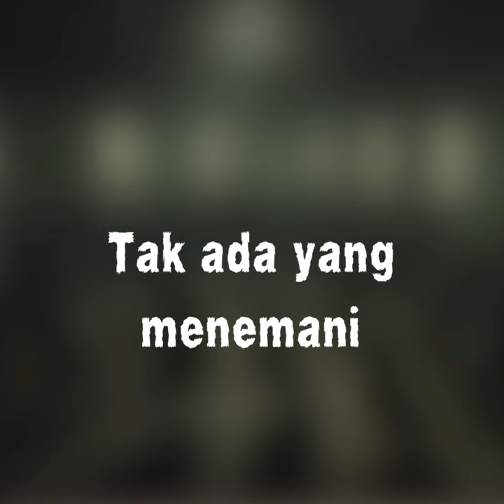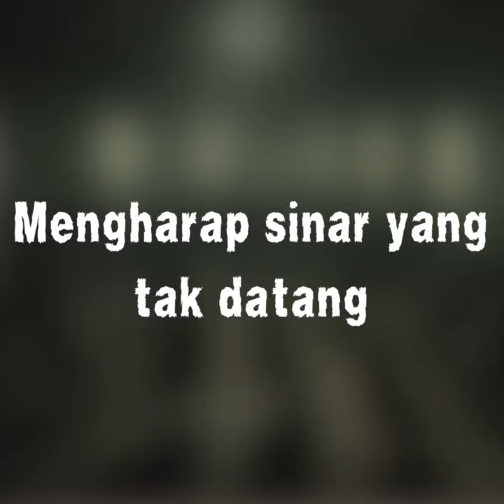Godspine - Hati Yang Sepi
Hati yang sepi
Tiada cahaya
Rasa sunyi
Tak berbicara

Hening malam
Jiwaku tenggelam
Hidup kelam
Sendiri dalam diam

[Chorus]
Aku hilang
Dalam bayang
Tiada teman
Hanya kesedihan

Langkah berat
Tiada arah
Semakin tenat
Hati makin parah

Menggigil di sudut gelap
Mengharap sinar yang tak datang
Tak ada yang menemani
Semua hilang dibawa malam

Rindu kasih
Yang tiada henti
Hati pedih
Seakan mati